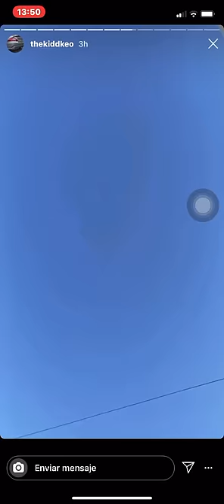Kidd Keo enseña sus nuevas armas de airsoft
Glock gold & m4 rose